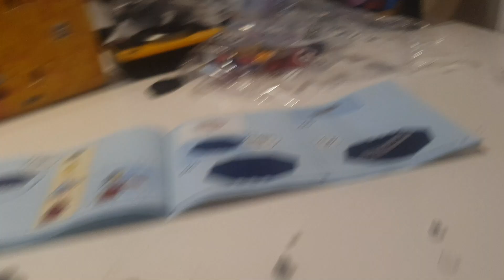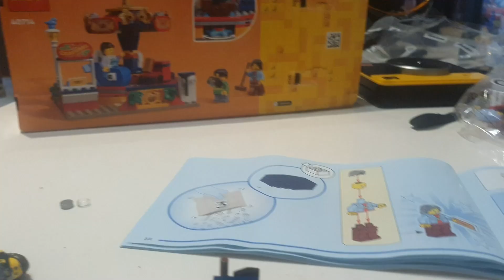Diario de montaje: Día 2 - 40714 Tiovivo de la feria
Este set de lego el número 40714, un set que me encanto cuando salio en marzo y sabía que me tenia que comprar.

Me le regale por mi cumpleaños con el descuento que hace lego al ser del club.